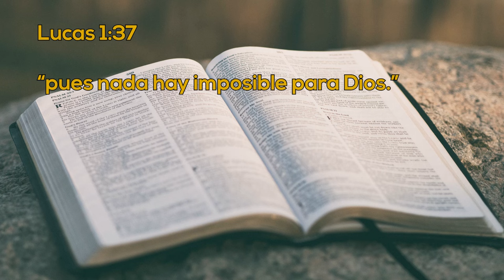Un Momento de Paz 27 noviembre 2024 | Luz Magali Sánchez | en UMtv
Hoy nos acompaña la increíble Luz Magali Sánchez, quien nos abrirá su corazón y compartirá su conmovedor testimonio. Después de 12 años de amor,  anhelos y oraciones, su deseo de ser madre la llevó a clamar fervientemente al Señor, suplicando por el regalo de un hijo. En su travesía, también enfrentó la aterradora sombra de la pandemia del Covid-19, una experiencia que la transformó profundamente. Y como si esto fuera poco, nos narrará cómo, en un giro del destino, logró escapar de un accidente trágico en la carretera. No te pierdas esta historia llena de fe, esperanza y valentía; quédate con nosotros y deja que su voz resuene en tu alma.